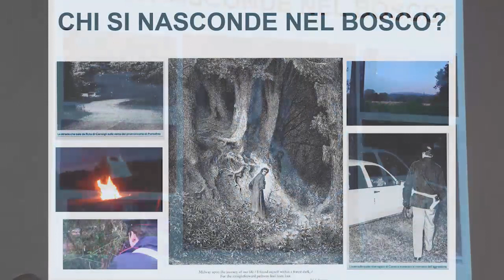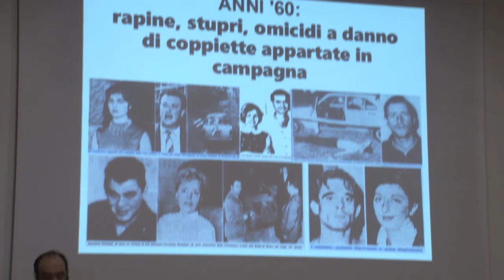Intervento Francis Trinipet Convegno Mostrologia 7 Dicembre 2019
Riprese e montaggio: Alberto Dragotto
Puoi contattarmi tramite